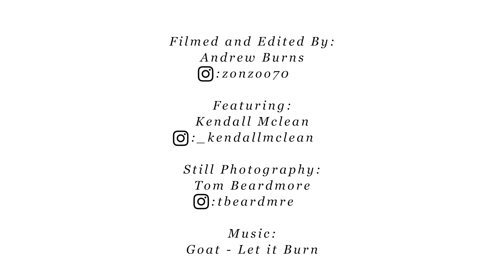Full on // Kendall Mclean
A week riding and filming with Kendall Mclean in Duncan, British Columbia. Coming off of his first year racing Elite during the 2019 World Cup season, Kendall has big goals for this upcoming season. In this video, we wanted to show not only Kendall's speed on the bike but also his style which comes naturally to him on his home trails.

Filmed and Edited by: Andrew Burns

Cover Photo by: Tom Beardmore